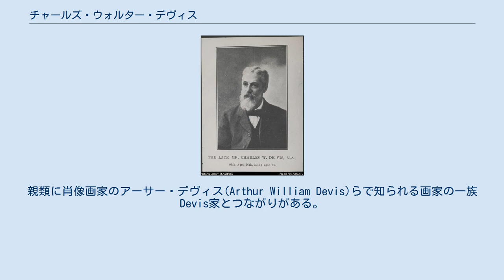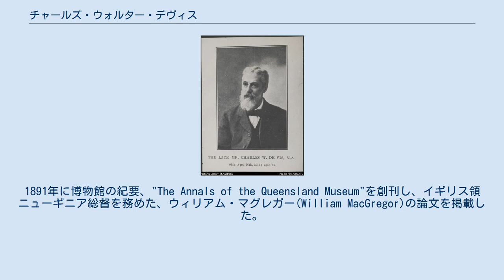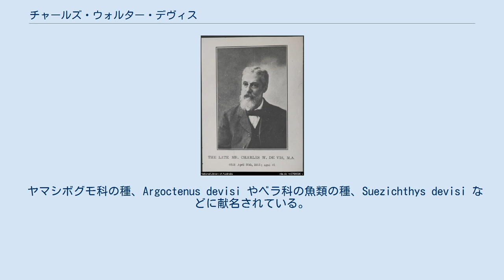チャールズ・ウォルター・デヴィス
チャールズ・ウォルター・デヴィス チャールズ・ウォルター・デヴィス（Charles Walter De Vis、または Devis、1829年5月9日 - 1915年4月30日）はイギリス生まれで、オーストラリアで働いた聖職者、動物学者、古生物学者である。
 バーミンガムで生まれた。
親類に肖像画家のアーサー・デヴィス(Arthur William Devis)らで知られる画家の一族Devis家とつながりがある。
ケンブリッジ大学のモードリン・カレッジに学び、1851年に聖職者になった。
博物学に強い興味を持ち、1862年頃、マンチェスターのクィーンズパーク博物館の学芸員となり、最初の科学論文を書き、人類学会の会員となった。
 1870年にオーストラリアのクィーンズランドに移住し、ロックハンプトンの学校の司書を務め、1880年から1882年の間、雑誌「クィーンズランダー」に"Thickthorn"の筆名で、地質学や鳥類学の記事を執筆した。
これらの記事の質の高さが認められて、クィーンズランド博物館の学芸員に雇われることになった。
1882年から博物館の仕事を始め、1901年から1905年まで館長を務め、退職した後も1912年までコンサルタントとして働いた。
 古生物学や動物分類学の分野を専門とし、少ない予算の中で、博物館のコレクションや参考文書を充実させた。
1891年に博物館の紀要、"The Annals of the Queensland Museum"を創刊し、イギリス領ニューギニア総督を務めた、ウィリアム・マグレガー(William MacGregor)の論文を掲載した。
 各国の学術雑誌に、100編を越える著作を行い、500を超える動物・古生物を記載した。
クィーンズランド王立協会、イギリス鳥学会、オーストラリア鳥学会、オーストラリア王立地理学会など多くの学会の会員も務め、1888年から1889年の間、クィーンズランド王立協会の会長を務め、1901年にオーストラリア鳥学会の初代副会長に就任した。
晩年はアボリジニの言語の比較言語学的研究も行った。
 ヤマシボグモ科の種、Argoctenus devisi やベラ科の魚類の種、Suezichthys devisi などに献名されている。
 De_Visは、植物の学名で命名者を示す場合にチャールズ・ウォルター・デヴィスを示すのに使われる。